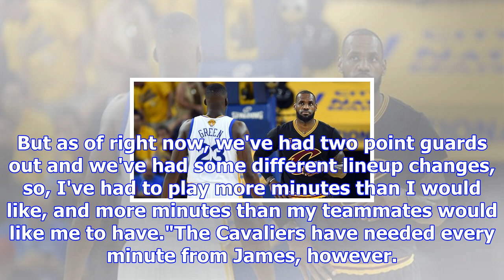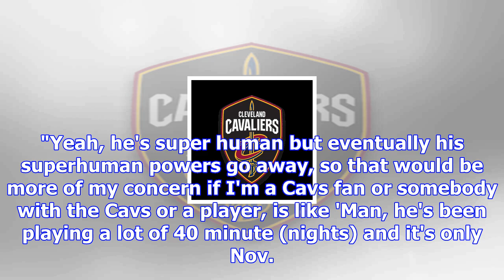Lebron james says draymond green is right about playing too many minutes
Ezra Shaw/Getty ImagesOn Wednesday, Golden State Warriors star Draymond Green told Sam Amick of USA ...